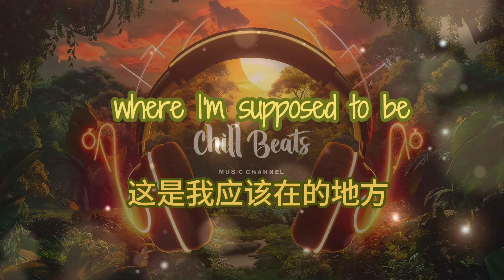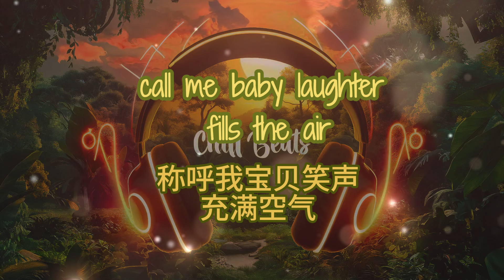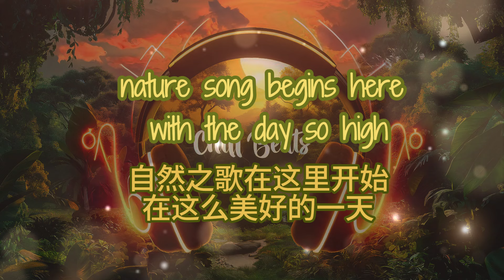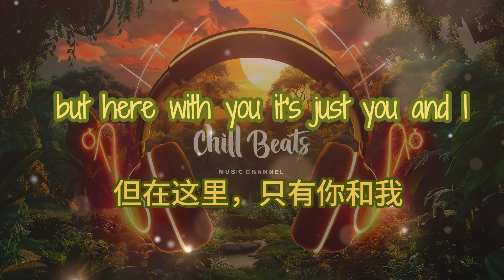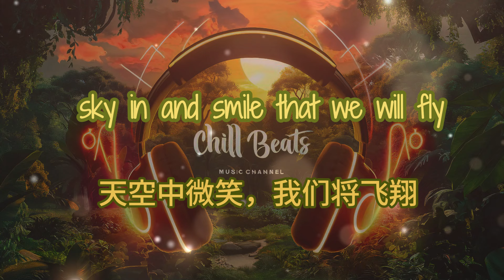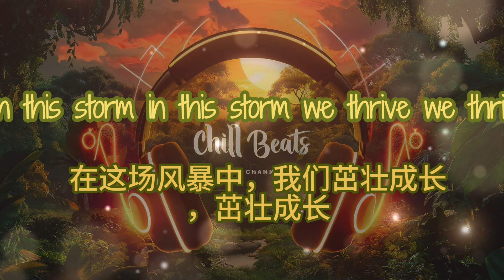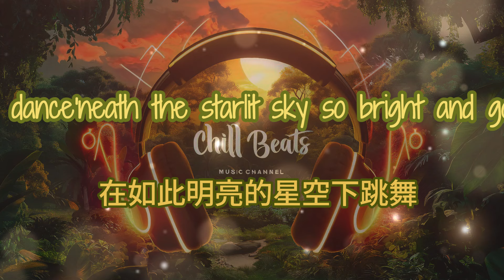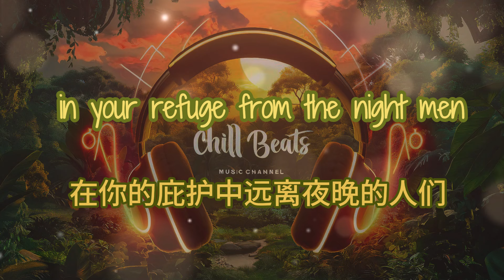🎧🎧好心情流行英文歌6月第3輯🎧🎧| 高效浸沉式學習英語| 快速提升英文理解能力｜動態英中文歌詞，為英語學習者量身打造的高效自學法｜零基礎聽流行歌學英文｜英文耹聽練習｜美式口音練習｜一小時聽英文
🎧🎧好心情流行英文歌6月第3輯🎧🎧| 浸沉式愈快學習英語| 快速提升英文理解能力｜動態英中文歌詞，為英語學習者量身打造的高效自學法｜零基礎聽流行歌學英文｜英文耹聽練習｜美式口音練習｜一小時聽英文｜English Listening Practice｜One Hour English Pop songs mashup |

在這個頻道，我們為您提供了最新最有效的英語流行歌聽力訓練，配合動態歌詞，幫助您提升英語水平，提高聽力技能，以及擴大詞彙量。無論您是初學者還是希望更流利地使用英語的人，我們都有適合您的內容。

👂 學習重點：
每天花二小時自設沉浸式英語學習環境，無論起床、早餐、車上、快餐店都可以是你的學習場境，讓英文歌進入你的日常生活中，讓腦神經在不經意間吸收英文的發音和詞彙，今你英文能力快速提升﹗

當您訂閱後，請點擊通知鈴鐺，以便接收我們未來的影片通知！感謝您的收看和支持。